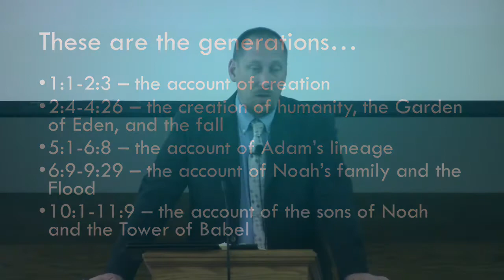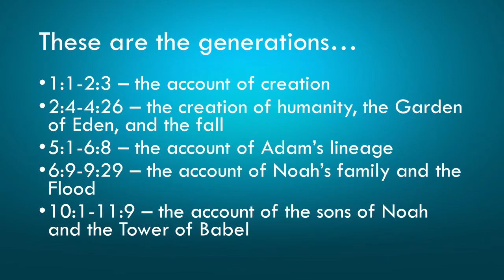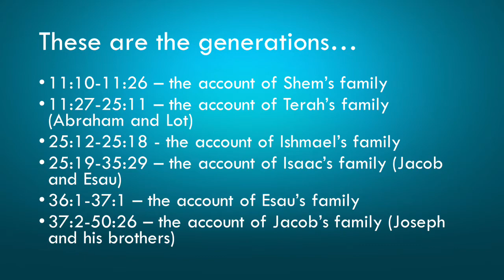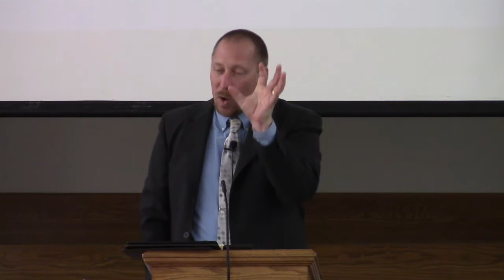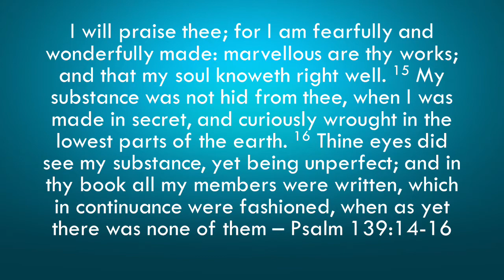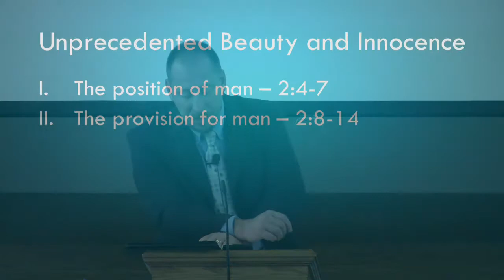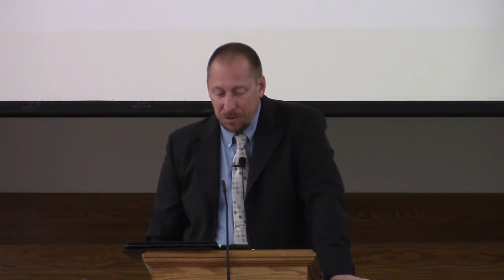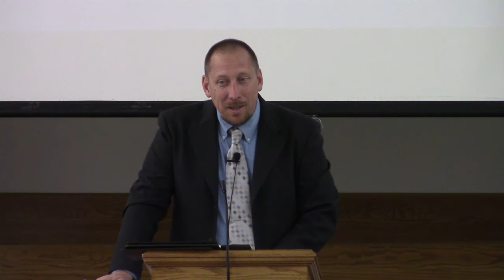7 22 18 PM Unprecedented Beauty and Innocence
Foundations: Back to the Beginning
A Study in the Book of Genesis